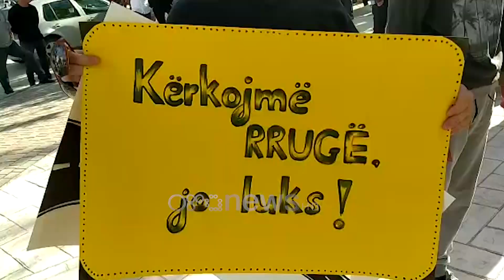Ora News - Selenicë, banorët në protestë për anulimin e lotit të katërt të rrugës së lumit të Vlorës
Banoret e Selenicës dhe disa fshatrave përreth kanë dalë këtë mëngjes në një protestë paqësore.

Ata protestojnë për anulimin e lotit të katërt të rrugës së lumit të Vlorës.

Rruga e lumit të Vlorës e cila lidh Peshkëpinë me Selenicën dhe më pas del në autostradë është anuluar çka ka hasur në reagim qytetar sot.